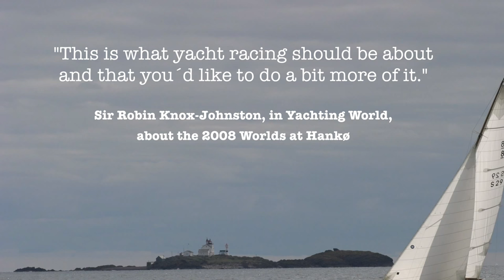2017 Int. 8-Metre World Cup - A Teaser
Here is a short clip introducing you to the 2017 Int. Eight Metre World Cup at Hanko, Norway.
Enjoy the clip and please help us and make this the best attended 8-Metre Worlds ever! Looking forward to seeing you on the water.
John Lammerts van Bueren
IEMA President